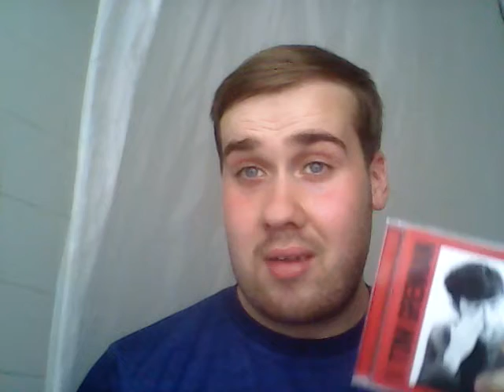What I got from hmv